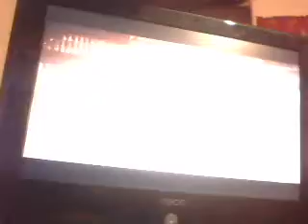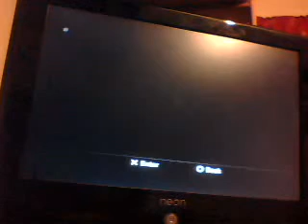Dead Space Playthrough part 33 Releasing the Asteroid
And finishing Ch 7

Dead Space is copyrighted to their respected owners